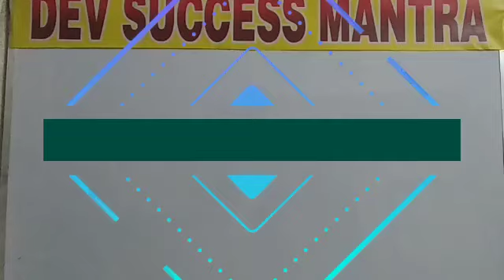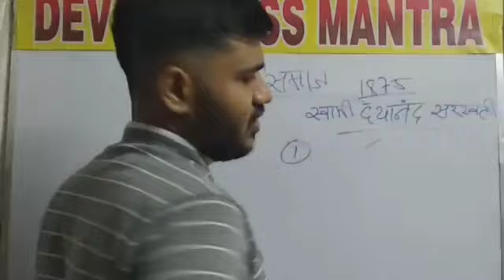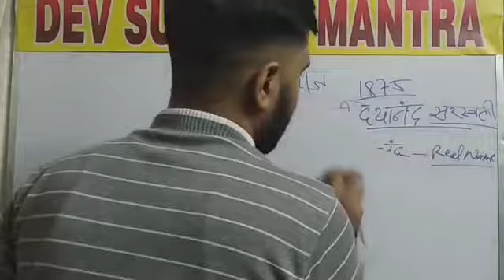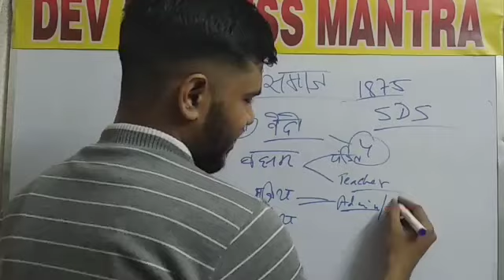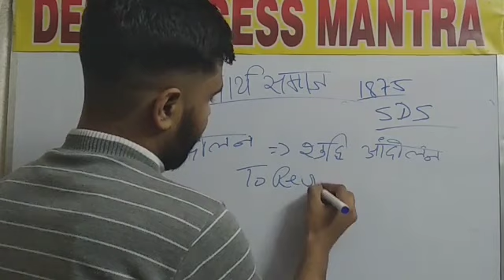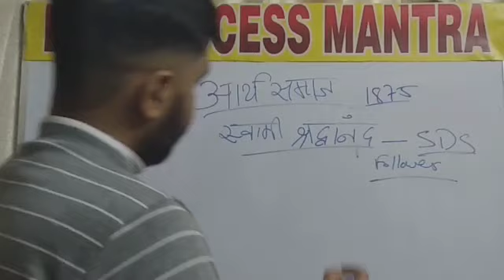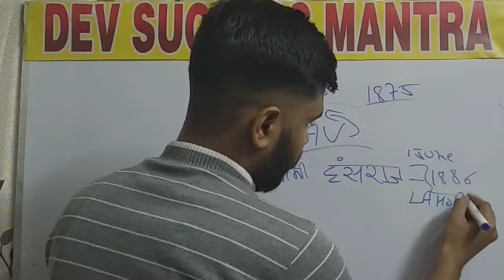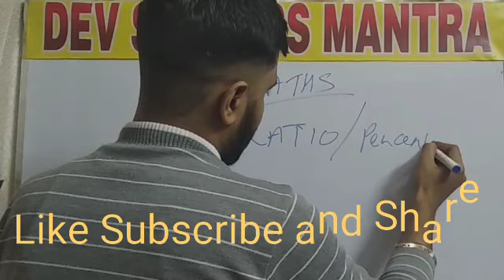Arya Samaj (Swami Dayanand Saraswati) by Kunal Sir